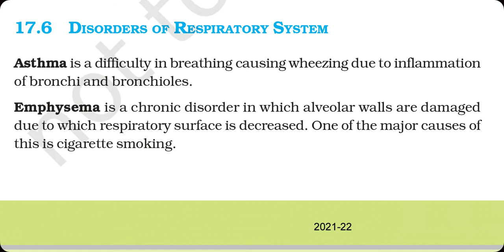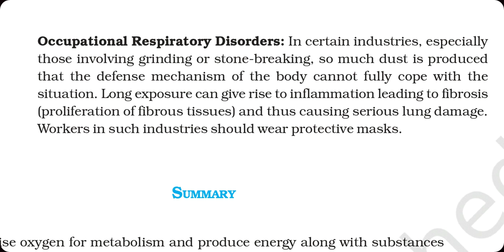Disorder of respiratory system (स्वसन तंत्र की बीमारी)neet_exam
Hello 👋 dosto yaha pe aapko ncert biology se related topics ki video milengi jo apko neet exam ke prepration me help karengi

disorder of respiratory system#disorder